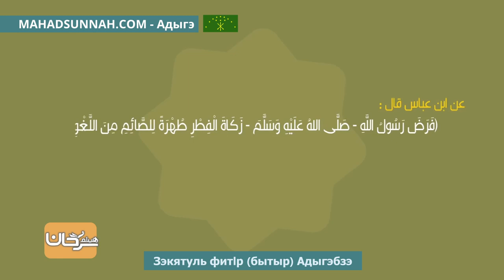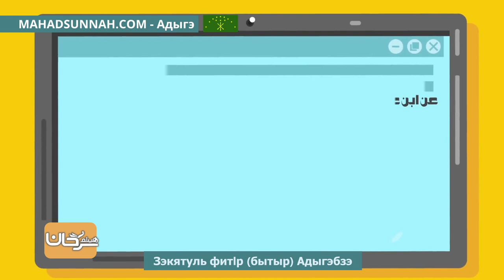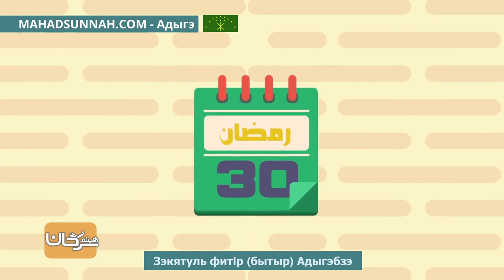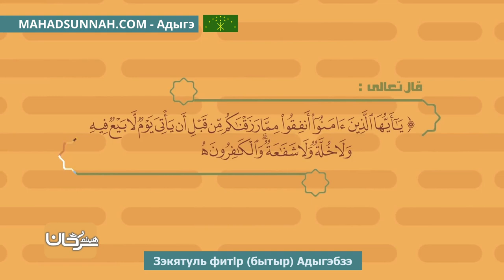Зэкятуль фитlр бытыр Адыгэбзэ زكاة الفطر